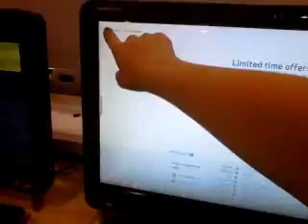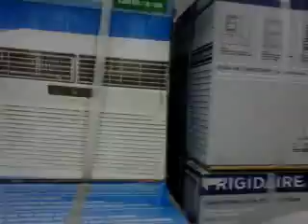Buying a new computer and ac at Best Buy!!!!